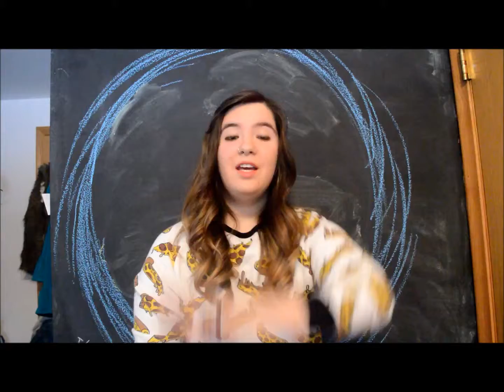Things I don't understand about social media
Just a few things that I don't understand about some social networks and their users.

@theguiltysoul on twitter and instagram